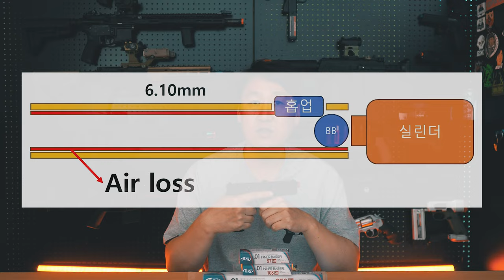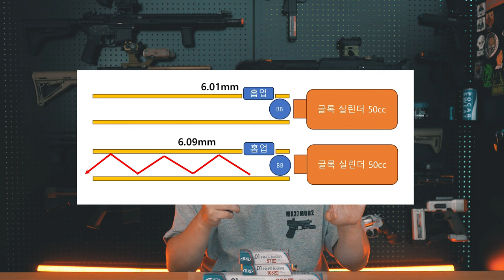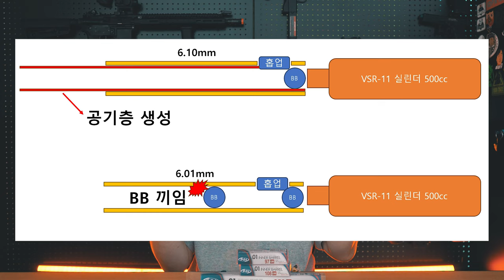이너바렐은 어떻게 선택 합니까? ☝ 부동의 1위 PDI Inner Barrel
리뷰를 할 수 있게 밀텍 에어소프트에서 제품 지원을 해주셨습니다.

I am an airsoft hobbyist from South Korea. I enjoy reviewing airsoft guns, gaming, and IDPA shooting.